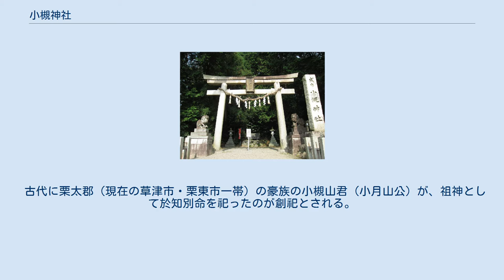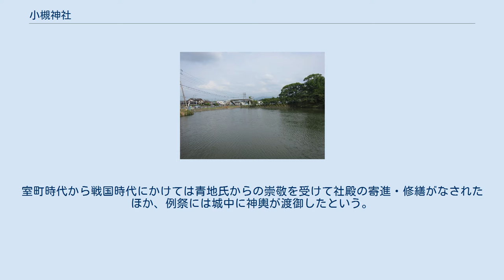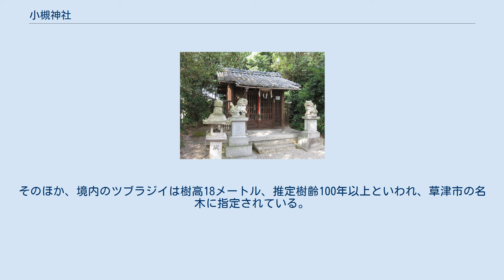小槻神社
鳥居 小槻神社（おつきじんじゃ/おつぎじんじゃ）は、滋賀県草津市青地町にある神社。
神紋は「下り藤」。
 古代に栗太郡（現在の草津市・栗東市一帯）の豪族の小槻山君（小月山公）が、祖神として於知別命を祀ったのが創祀とされる。
小槻山君は朝廷に采女を献上していたことから、栗太郡郡司クラスの家柄だったと推測されている。
小槻山君は貞観15年（873年）に京に居を移し、のち小槻氏（官務家）として朝廷に仕えた。
 延長5年（927年）成立の『延喜式』神名帳では近江国栗太郡に「小槻神社」と記載され、関係社の小槻大社（栗東市下戸山）とともに式内社に列している。
社名の読みは「ヲツキノ」と振られる。
 社伝では、貞観2年（860年）に「正一位 小槻大明神」の宣旨を賜わったとするほか、天徳3年（959年）に現在の志津池付近に遷座し、小槻大社の「小杖宮」に対し「池の宮（池宮）」と称したという。
延慶・宝暦年間の2度、社殿と神宝等を焼失。
室町時代から戦国時代にかけては青地氏からの崇敬を受けて社殿の寄進・修繕がなされたほか、例祭には城中に神輿が渡御したという。
 また社伝では、草津市街の小汐井神社（草津市大路）と深い関係にあるとする。
その中で、貞治3年（正平19年、1364年）の神輿造営以来、例祭には神輿は小槻大社・小槻大社・小汐井神社を巡ったが、これを廃すにあたり小汐井神社の神宝・瓶子を分かち合って関係の証にしたと伝える。
のちに小槻神社のものは焼失したが、小汐井神社では現在も神宝としているという。
 明治9年（1876年）に近代社格制度において村社に列し、明治14年（1881年）の大造営後、明治16年（1883年）に郷社に昇格した。
現在の社殿は明治14年時の造営のものになる。
 境内は戦国時代の青地城跡に接する。
本殿は三間社流造檜皮葺で、間口三間・奥行二間。
明治14年の造営になる。
拝殿は入母屋造で、間口三間・奥行三間。
 また境内には古墳群があったといい、出土した古墳石材を用いて石垣を造営したという。
そのほか、境内のツブラジイは樹高18メートル、推定樹齢100年以上といわれ、草津市の名木に指定されている。
 年間祭事一覧 大祭・中祭の記載がないものは小祭。